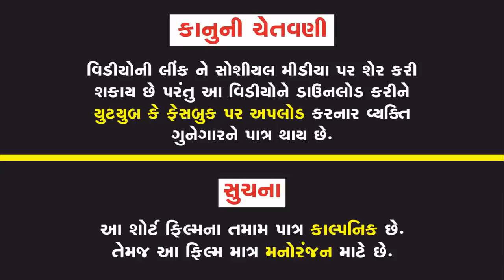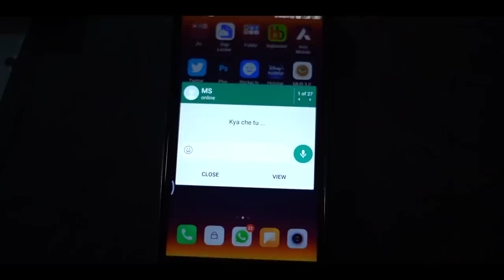કુસંસ્કારી સાસુ-ભાગ 1 || KUSANSKARI SASU || GUJARATI SHORT FILM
સમય હોય તો એકવાર જરૂર નિહાળો